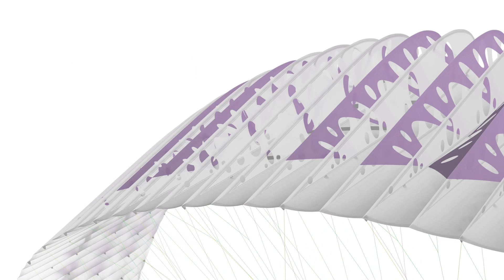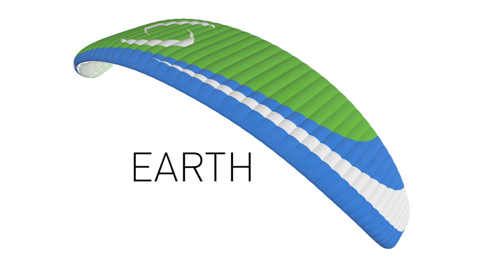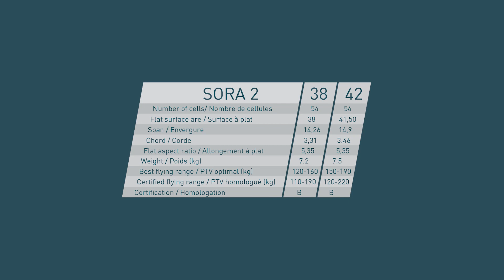Supair SORA 2 - Tandem glider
The next generation reference in tandem paragliding !

3 years in the making, the SORA 2 benefits from improved performance and steering precision. Just like the SORA, it is aimed at tandem professionals and developed for intensive use.